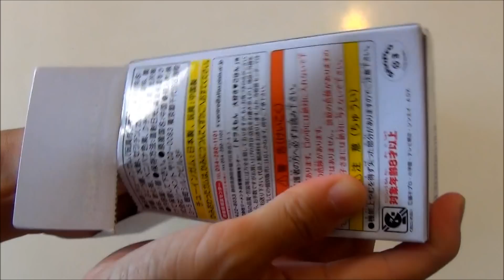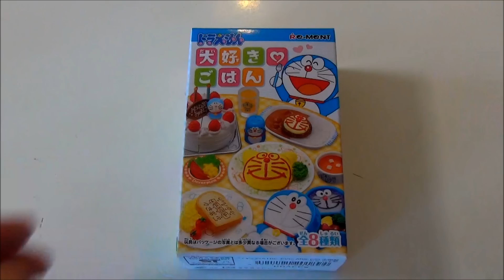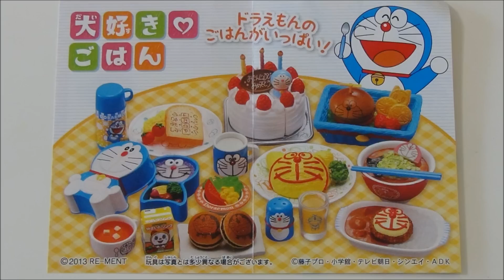ドラえもん大好き♡ごはん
食玩のドラえもん　中身はな～に？